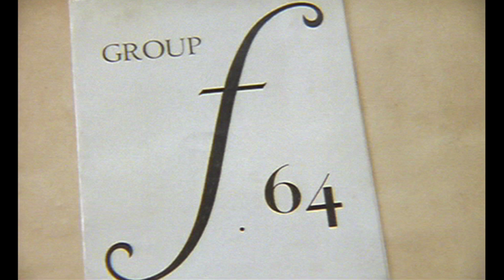RootsCalPhotography-Trailer-QuickTime H.264.mov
Trailer for ROOTS OF CALIFORNIA PHOTOGRAPHY, the one hour documentary by Terri DeBono & Steve Rosen. Narrated by jack Lemmon, the film tells the story of the international influence of California photographers like Edward Weston and Ansel Adams.